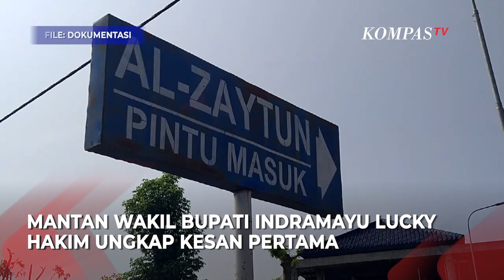Kesan Pertama Lucky Hakim Pertama Kali Masuk Ponpes Al Zaytun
JAKARTA, KOMPAS.TV - Mantan Wakil Bupati Indramayu Lucky Hakim mengungkapkan kesan pertama saat dirinya memasuki Pondok Pesantren (Ponpes) Al Zaytun pimpinan Panji Gumilang di Indramayu, Jawa Barat.

"Saat itu ada pertanyaan dari media, bagaimana rasanya masuk ke dalam Al Zaytun. Saya sebenarnya sempat heran ada media nanya seperti itu, emank rasanya seperti apa sih masuk pesantren, toh sudah ratusan pesantren yang saya masuki dan saya menjadi tamu," ujar Lucky saat ditemui di Bareskrim Polri, pada Jumat (14/7/2023).

Menurutnya, tidak ada yang aneh ketika dirinya memasuki lingkungan Ponpes Al Zaytun. Meski dirinya sempat heran mengapa awak media bertanya tentang hal itu.

"Rasanya biasa-biasa saja melihat fasilitas dan lain-lain, tapi kok ini ada pertanyaan seperti itu. Lalu, saya ceritakan tidak apa-apa , biasa saja," ujarnya.

Diketahui, Lucky Hakim memenuhi panggilan Bareskrim Polri untuk diperiksa sebagai saksi terkait dugaan kasus penistaan agama pimpinan Ponpes Al Zaytun, Panji Gumilang.